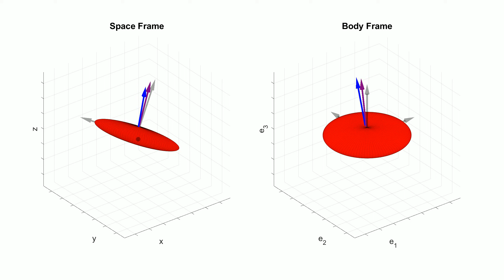Feynman's wobbling plate, in space frame and body frame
This animation helps mechanics students visualize the rotation of a disc in both the "space frame" and the "body frame." I showed these animations in conjunction with a lecture on "Euler's equations with zero torque" (adapted from Section 10.8 of Taylor's "Classical Mechanics"). I also highlighted the story of Feynman's wobbling plate, and how it served as the inspiration for Feynman to ultimately formulate quantum electrodynamics (see Chapter 5 of James Gleick's "Genius," or Part 5 of "Surely You're Joking, Mr. Feynman!"). The purple arrow represents the angular momentum vector, and the blue arrow represents the angular velocity vector.